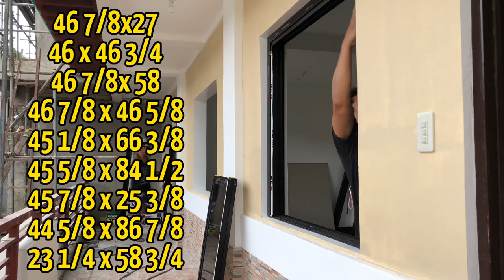MAGKANO ANG PER SQUARE FT NG SLIDING WINDOW NGAYUNG 2023|MAGKANO ANG INABOT NG LAHAT NG SALAMIN